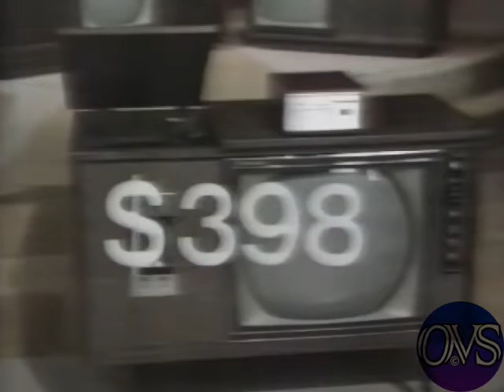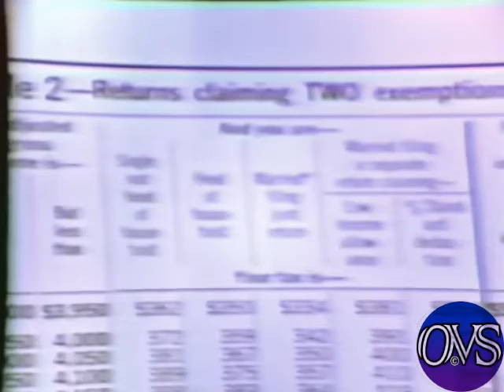WFLD-32 WGN-9 1971 The Munsters - Candid Camera Breaks....